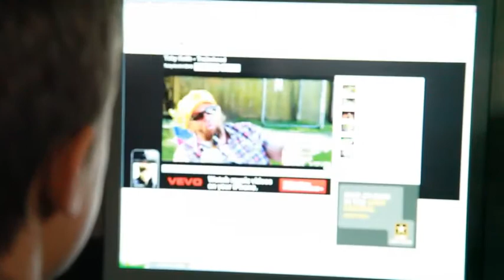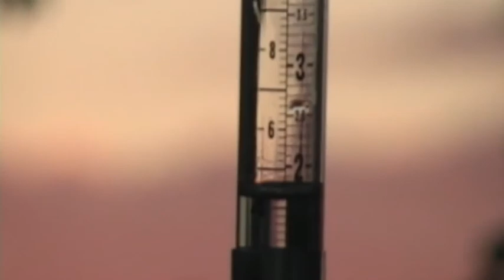Braden and Blaine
Miss this age in my amazing step-sons. They still play video games whenever possible.